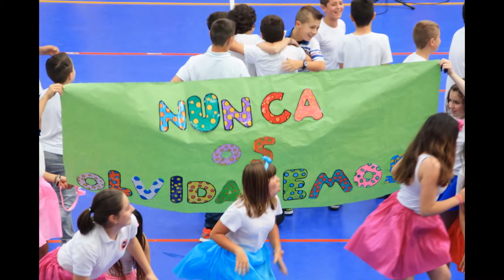19-06-2015-Fotos de CEIP Marina de Cudeyo."Graduación 2015"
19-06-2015-Fotos de  CEIP Marina de Cudeyo."Graduación 2015"